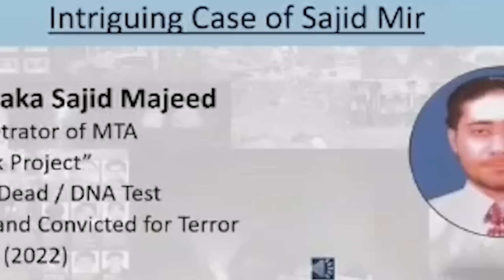Pyllait ka India ia ka audio tape u lehnoh PAK Sajid Mir na ka jinghiar thma lehnoh Mumbai ba triem